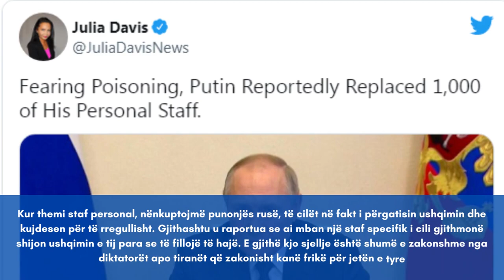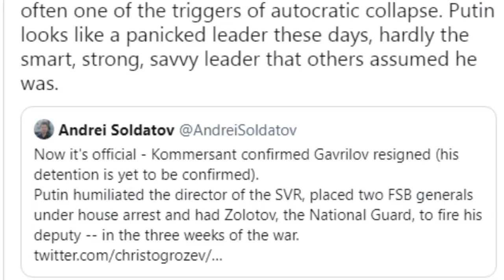Frikë nga helmimi, Putin largon nga puna 1000 anëtarë të stafit personal